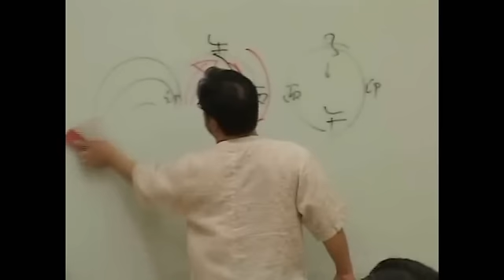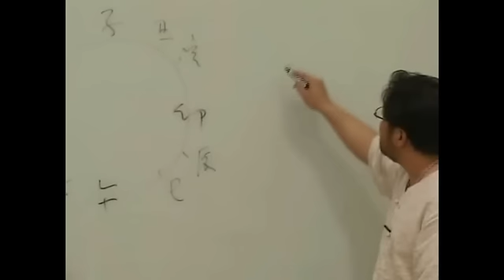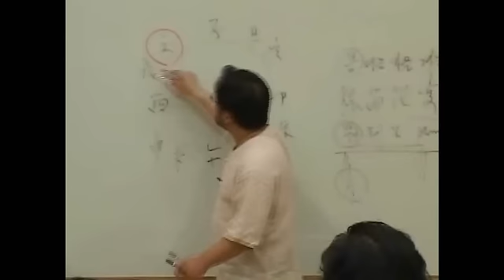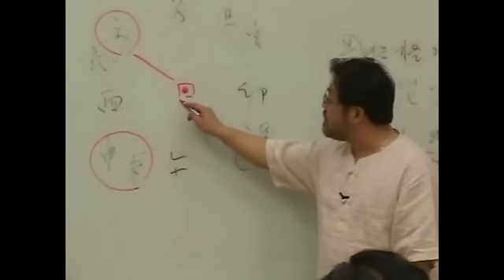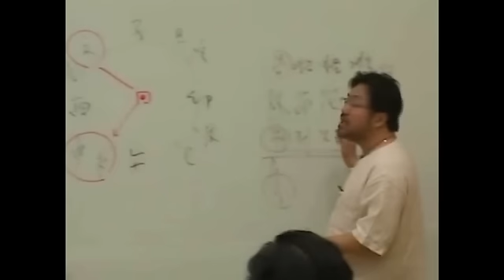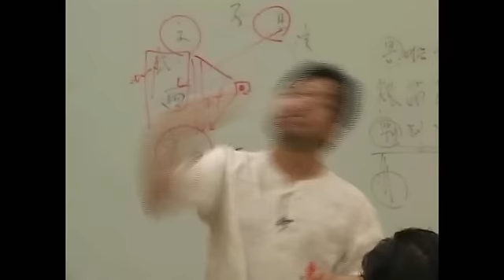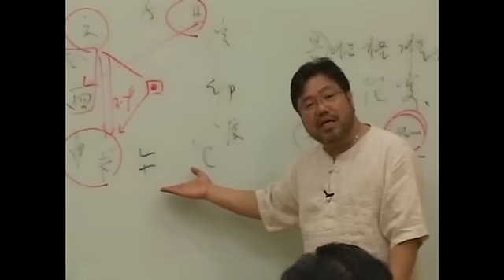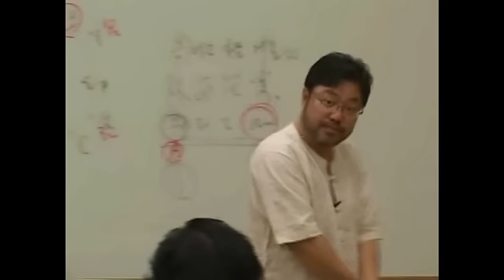신세계 사주명리 초급 제16강 육친 3 - 1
참사주 아카데미 신세계 특강 총 20강

제작 창암명리학회 / 참사주아카데미

창암 선생님의 명쾌한 명리학 기초 과정

목차
제1강 음양오행 1
제2강 음양오행 2
제3강 음양오행 3
제4강 음양오행 4
제5강 천간론 1
제6강 천간론 2
제7강 지지론 1
제8강 지지론 2
제9강 방합과 삼합 1
제10강 방합과 삼합 2
제11강 지지끼리의 관계 1
제12강 지지끼리의 관계 2
제13강 지지끼리의 관계 3
제14강 육친 1
제15강 육친 2
제16강 육친 3
제17강 육친의 확장 1
제18강 육친의 확장 2
제19강 글자의 관계론 1
제20강 글자의 관계론 3

사주 팔자, 사주 명리, 역학에 대한 궁금증을 초보자도 알기 쉽게 설명